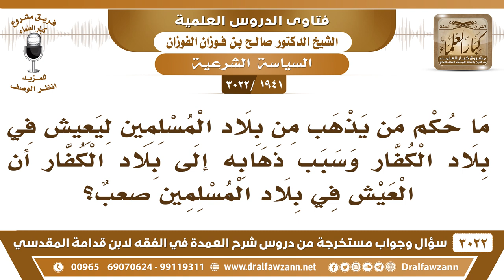[1941 -3022] ما حكم من هاجر إلى بلاد الكفار ليستقر ويعيش هناك؟ - الشيخ صالح الفوزان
-"[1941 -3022] السؤال: ما حكم من يذهب من بلاد المسلمين ليعيش في بلاد الكفار وسبب ذهابه إلى بلاد الكفار أن العيش في بلاد المسلمين صعبٌ؟
الجَوَابُ: لا ما يجوز له يذهب إلى بلاد الكفار ليقيم فيها، إلا إذا كان في ذهابه منفعة للمسلمين كأن يدعو إلى الله أو أنه يريد علاج أو يريد شيء في بلاد الكفار أو تجارة يريد تعاقد مع الشركات بقدر الحاجة ما في بأس، أما يروح يبي يسكن ببلاد الكفار لا يجوز هذا.
للاشتراك في قناة الشيخ صالح الفوزان

للاستفسار والإقتراحات والدعم
رئيس الفريق
لمشروع كبار العلماء